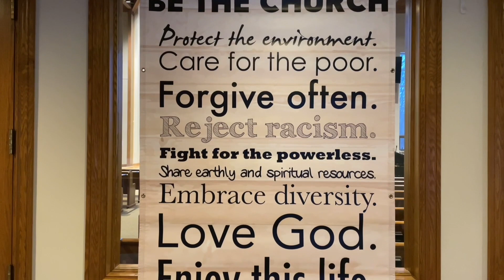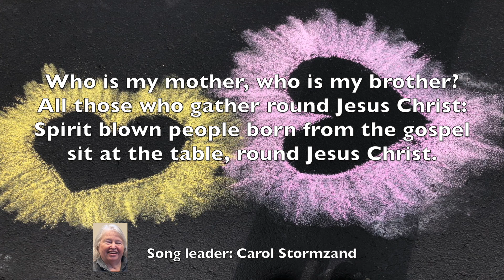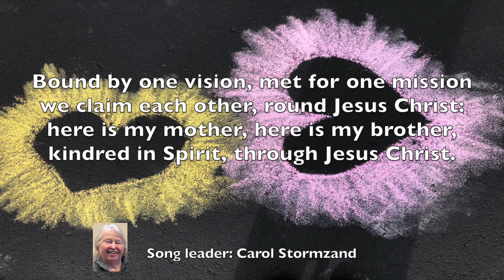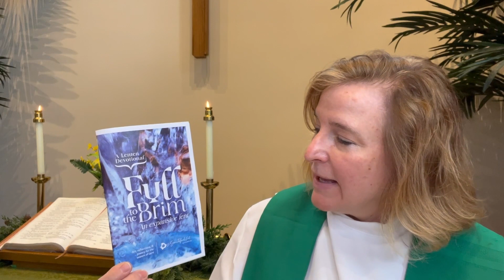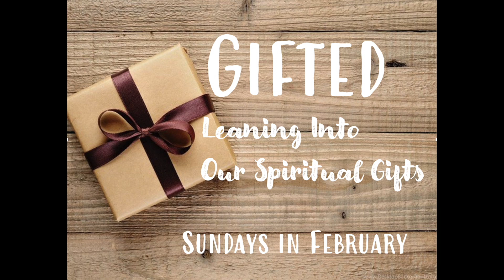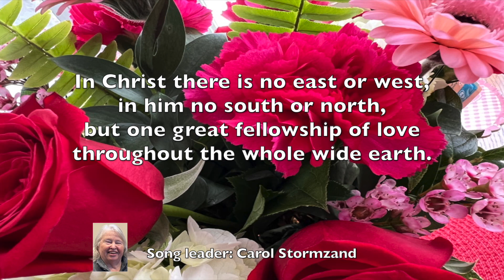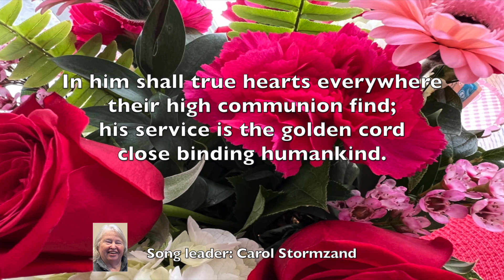Ada Congregational Church Online Service 2-27-22